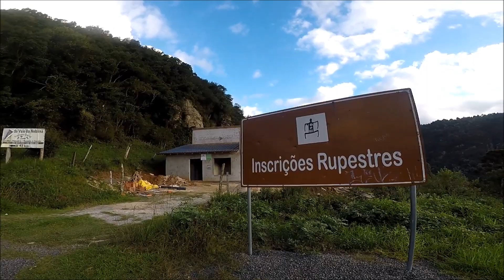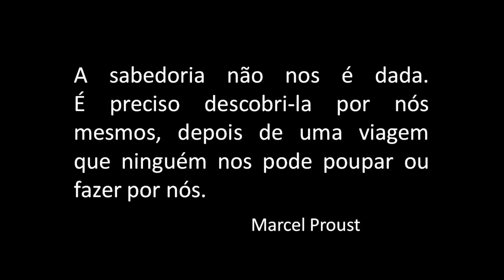URUBICI - SC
Chegamos na cidade de Urubici, na Serra Catarinense, onde será nosso ponto de apoio para visitar-mos as belas serras, cânions e estradas da região. Confira!

Créditos das músicas:
Peão de trecho - Zé Geraldo
Demais músicas - Galeria de músicas do YouTube